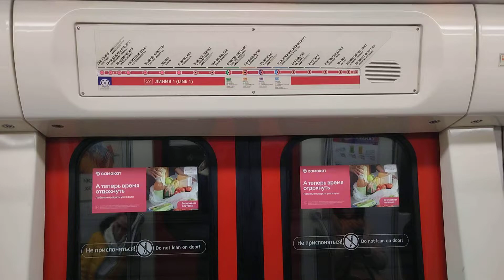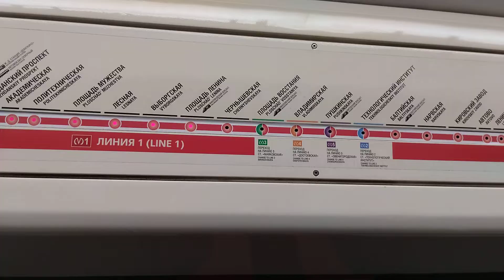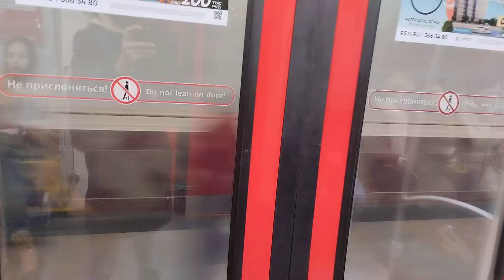Электропоезд "Юбилейный" на перегоне (Выборгская—Площадь Восстания)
Информация

• бренд: Юбилейный
• марка: ЛВЗ
• модель:
• вагон: 7412
• изготовлен: